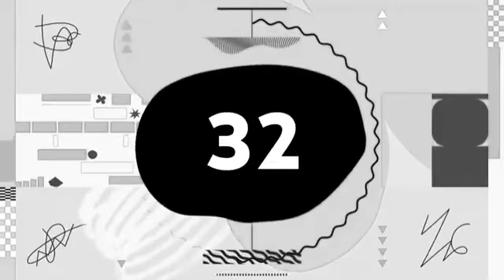Silent Partner - Space Walk (Premiere Countdown) (Adobe Lightroom) NEW 2021 HSL (PINK) (B&W) -50